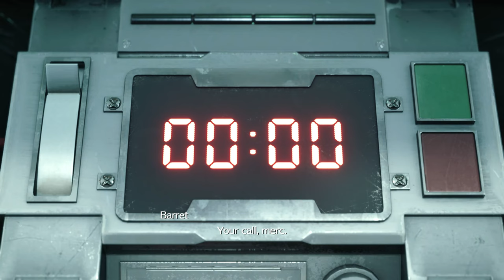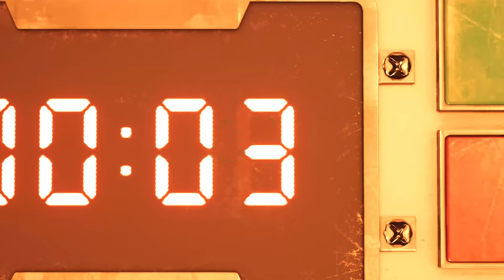FINAL FANTASY VII REMAKE INTERGRADE (Game Movie) | Chapter 1: The Destruction of Mako Reactor 1 [4K]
Platform: PlayStation 5
Resolution: 3840 x 2160 (4K)
Frames Per Second: 60

Chapter 1 Description:
Cloud, a mercenary, is hired by a group named Avalanche to help them blow up Mako Reactor 1. Their goal is to stop the Shinra Electric Power Company from destroying the planet.